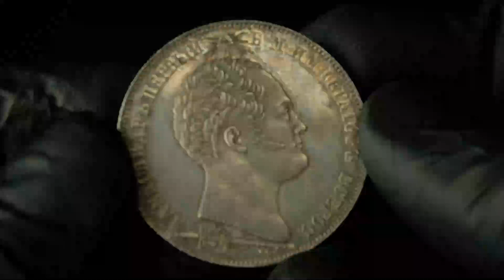Rouble 1839 Borodino (R)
Russia. Nicholas I (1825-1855). Rouble 1839 Н. CUBE F. Borodino. Silver 20.82 g.   Bitkin 895 (R). Color patina.